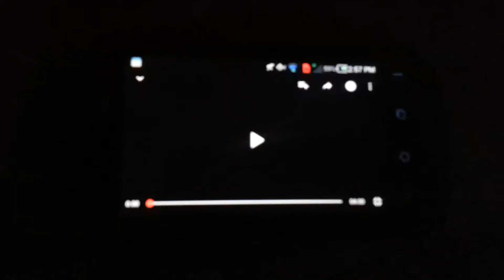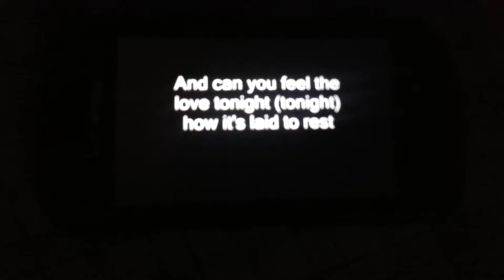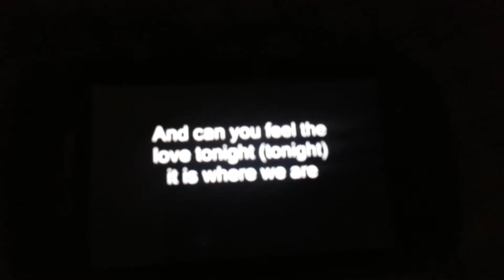Can You Feel The Love Tonight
Christian Hayes